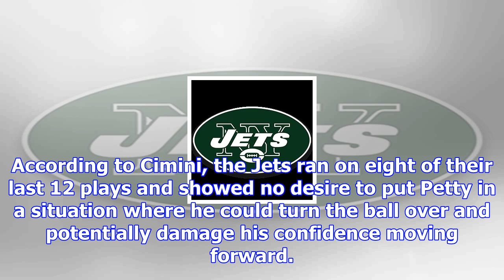Jets oc john morton says jets tried to run out clock in blowout loss vs. broncos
Julio Cortez/Associated PressThe New York Jets lost Sunday's contest to the Denver Broncos 23-0, and...